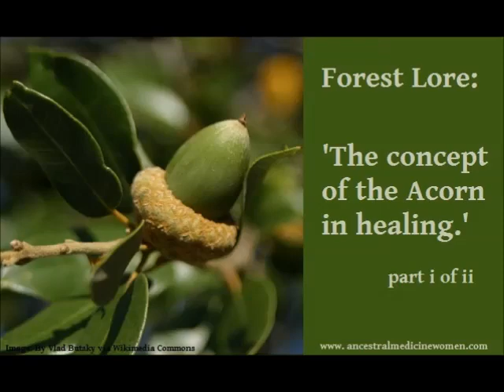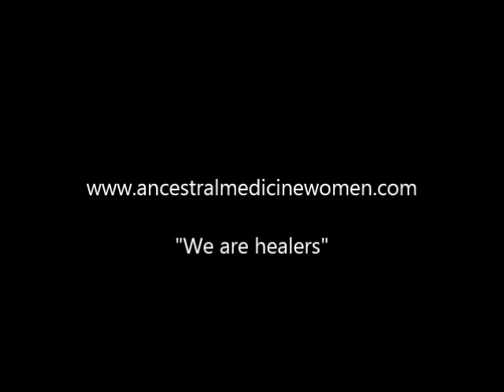Forest Lore: The concept the Acorn in healing. Part i of ii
Audio Channeling: Ancestral Medicine Women. The Acorn offers two different aspects in healing within the Forest healing tradition/lore. This is the first part of two.